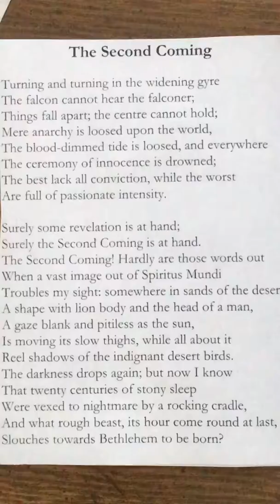The Second Coming by Yeats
My reading of Yeats famous poem